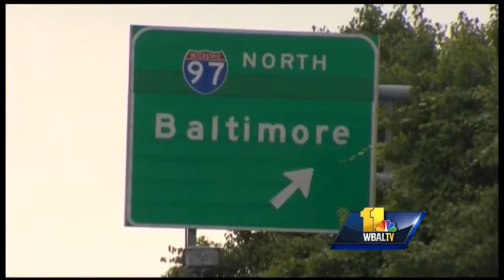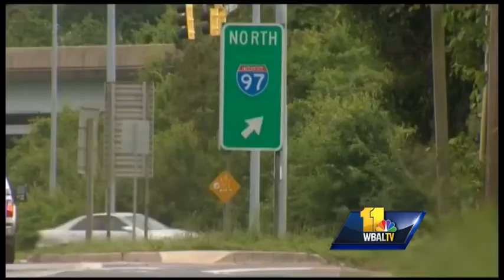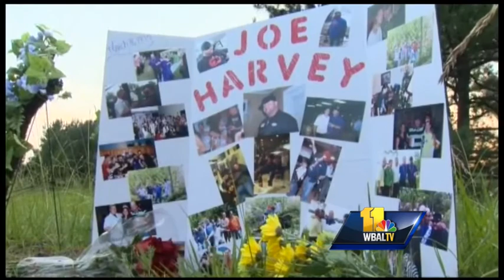Family holds vigil, defends road rage victim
The victim of a deadly road rage shooting this week in Anne Arundel County is remembered by family and friends at a vigil near the scene of the incident, and they're disputing a new report about what might have happened.  George Lettis reports.